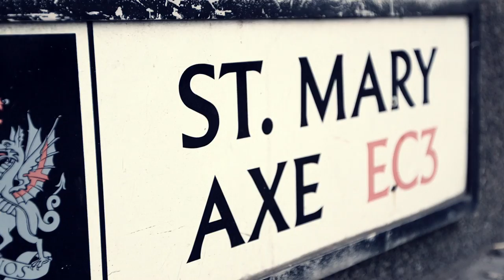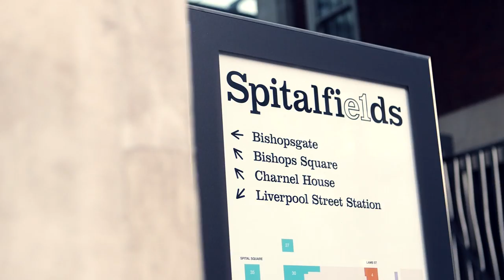One Creechurch Place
One Creechurch Place is a new build development by Helical which was completed at the end of November 2016. Providing 272,505 sq ft of space over 17 floors, it is a perfect example of a contemporary City headquarters office building.